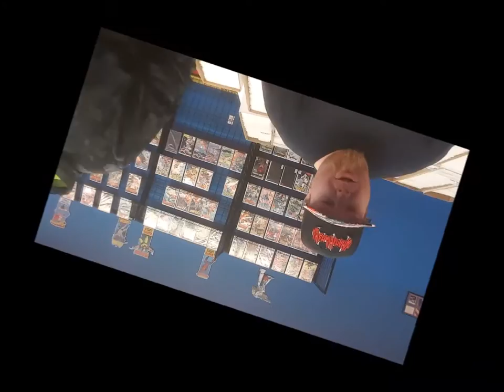This Week on Comicgeddon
This Video is NOT made for kids, This video is for adult collectors This week on Comicgeddon Shannon and John review the CW Invasion crossover, Masters of the Universe Minis and the Angel season 1-5 box set from the 1999 tv series by Joss Whedon.
Later in the week we'll also be bringing to you Reading Recommendations: Spawn Volume 2.
Don't forget to tune in... and make sure you give us a "LIKE", Subscribe to our channel and leave a comment telling us what you do or don't like about the show. Also don't forget to "FOLLOW US" on facebook.

2924 N. Martin Luther King Jr. Drive
Decatur, IL.